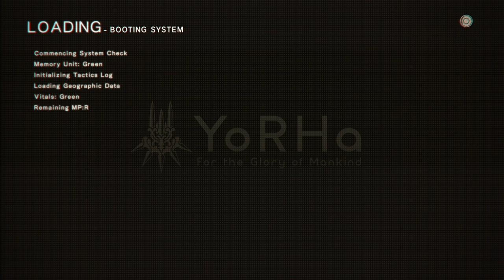NieR: Automata - 1.5.3 - letter to the forest king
this is what happens when you *ASSUME* you won't need a thing, 2B.